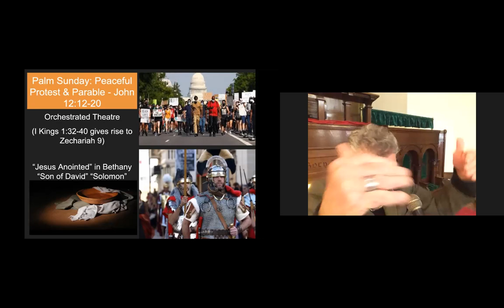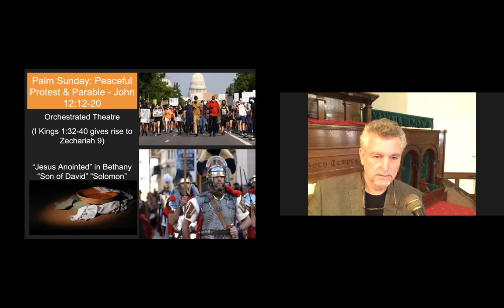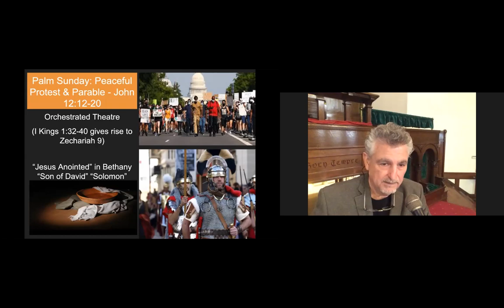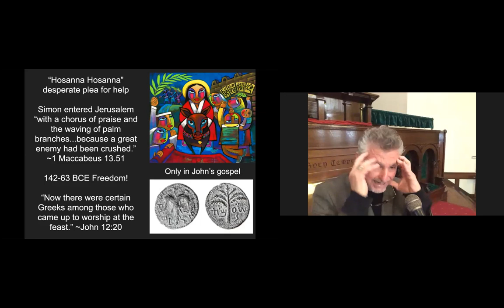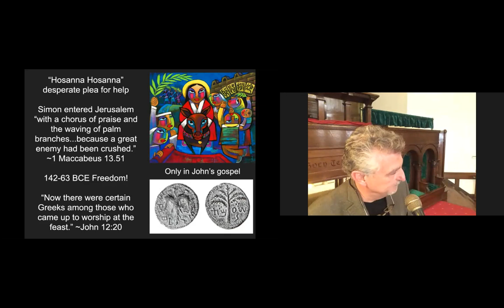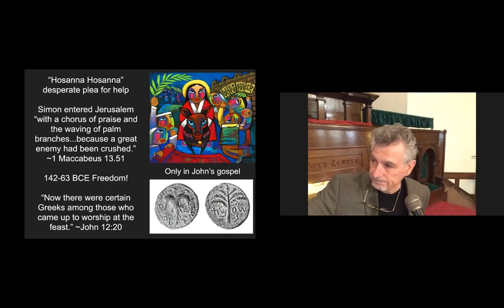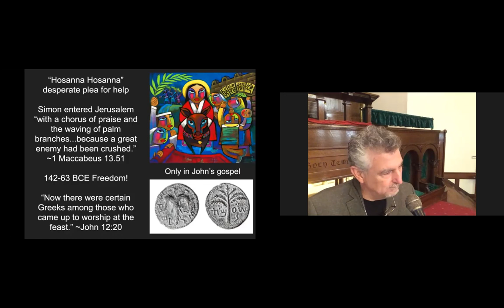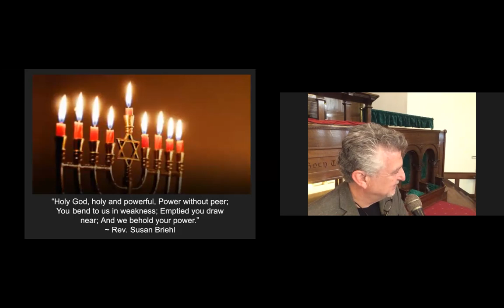Palm Sunday - March 28, 2021: Pastor Jeff's Sunday Message